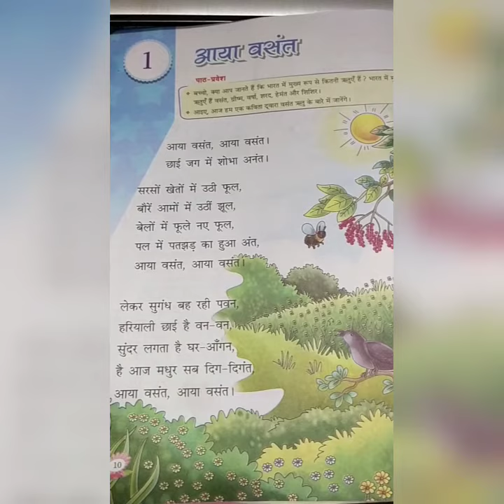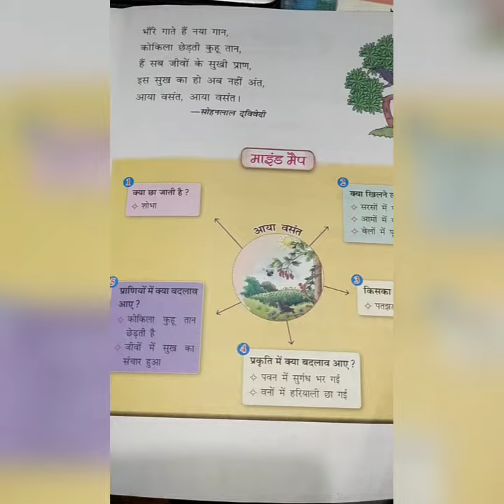CLASS 3 HINDI LESSON 1